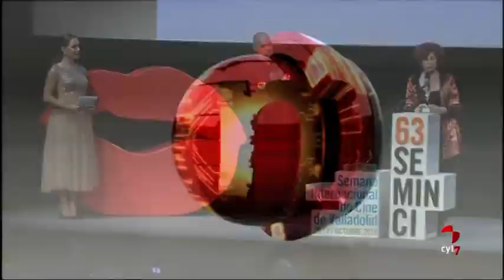Los titulares de CyLTV Noticias 20.30 horas (23/10/2018)